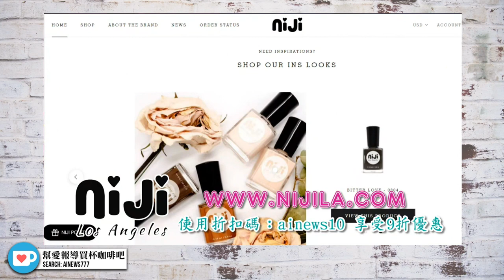女巫半裸 在教會前面施展獻祭嬰兒的儀式 | 迷你快報